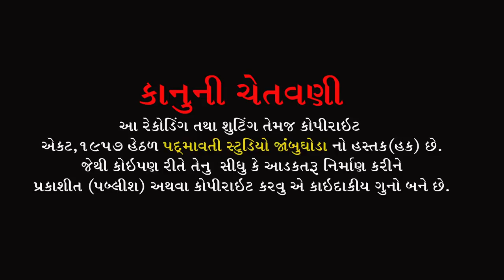આરતી દિન દયાળ ગુરુ આરતી || નગીનદાસ સાહેબ || Nagindas Saheb || Bhanpura || Jambughoda || 2022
ભજન આરાધક :- નગીનદાસ સાહેબ
બેન્જો:- કિશન તડવી
તબલા:- રાહુલ બારિયા
ઓક્તોપેડ:-જી.એન.બારિયા
મંજીરા:- સોનું જેતપુરીયા
સાઉન્ડ:- દેવરાજ સાઉંન્ડ નીઝરણ દીલગામ